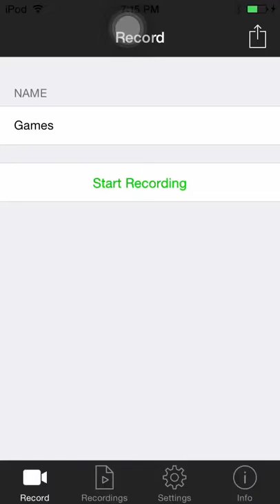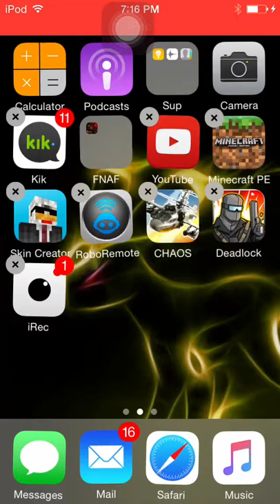Uhhhhhh again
Yay